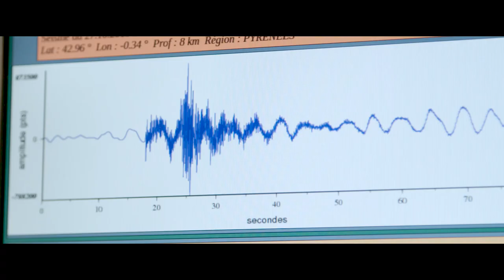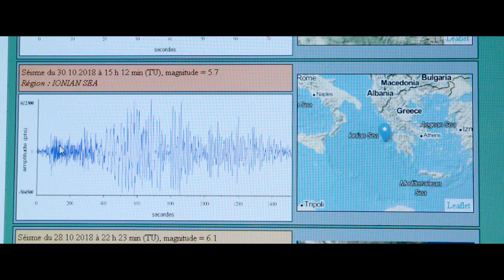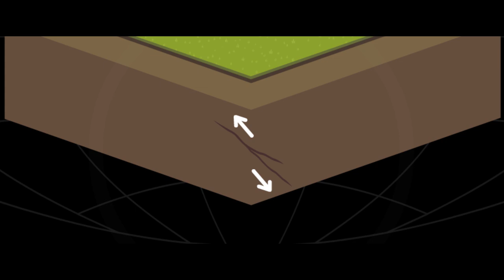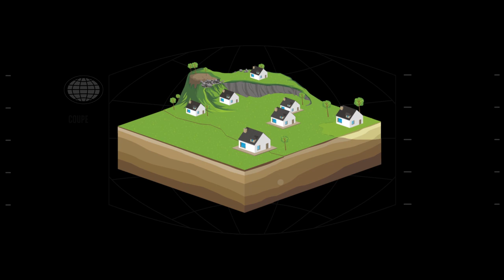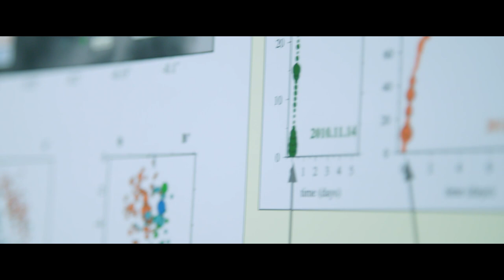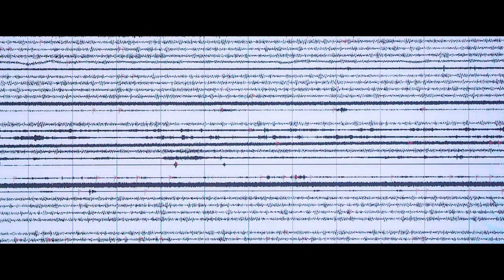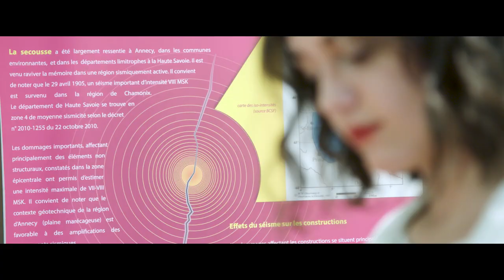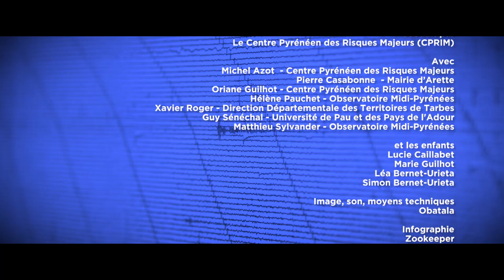Séismes pyrénéens : la tectonique du futur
Quelles sont les forces à l’oeuvre sous les Pyrénées ? Jusqu’à quel point les séismes pyrénéens peuvent-ils être destructeurs ? A quels risques les habitants du massif pyrénéen sont-ils exposés ? Pour le comprendre, ce documentaire plonge au coeur de la Terre en compagnie des sismologues de la région. Le documentaire montre également le déploiement du réseau sismologique et géodésique français Résif dans les Pyrénées.
Résif est une infrastructure de recherche nationale dédiée à l’observation et la compréhension de la structure et de la dynamique Terre interne. Résif se base sur des réseaux d’observation de haut niveau technologique, composés d’instruments sismologiques, géodésiques et gravimétriques déployés de manière dense sur tout le territoire français. Les données recueillies permettent d’étudier avec une haute résolution spatio-temporelle la déformation du sol, les structures superficielles et profondes, la sismicité à l’échelle locale et globale et les aléas naturels, et plus particulièrement sismiques, sur le territoire français. Résif s’intègre aux dispositifs européens (EPOS - European Plate Observing System) et mondiaux d’instruments permettant d’imager l’intérieur de la Terre dans sa globalité et d’étudier de nombreux phénomènes naturels.
Ce film a été conçu par la DDT65 avec le C-PRIM, l'Université de Pau et des Pays de l'Adour et l'Observatoire Midi-Pyrénées.
Production exécutive & création graphique : Obatala Crédit photo : Stéphane Roland, Nathan Birien, Commune d'Arette.